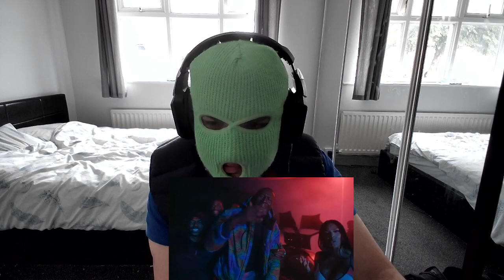UK LEGENDS! DAVE - CLASH (FT. STORMZY) | REACTION | UK MUSIC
Glad to see these two goats on a track together.